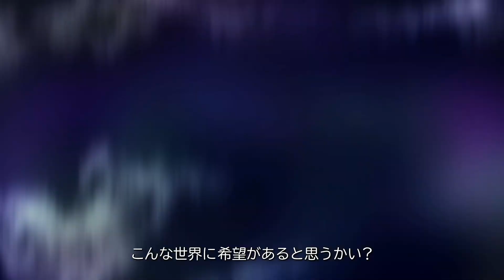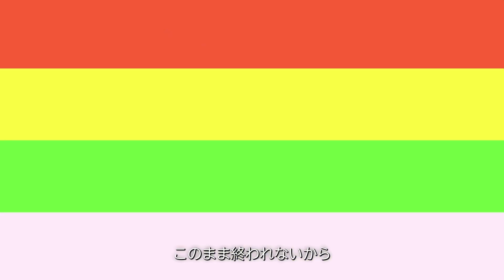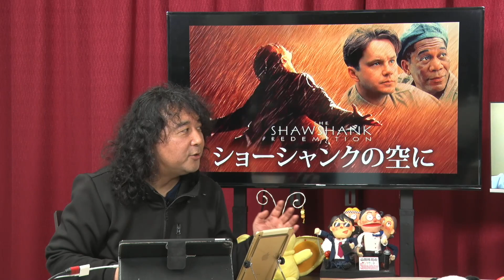『進撃の巨人』のMVPは誰だ？〜それぞれの壁の物語と『ショーシャンクの空に』山田玲司-357】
ターナーギャラリーでの展示は5月16日に終了しました
絵の販売はコチラ

2022年5月14日 収録